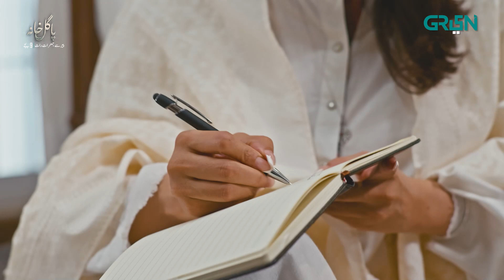Kuch Hadse Bhoole Nai Jate | Best Moment | Pagal Khana | Saba Qamar | Green TV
That’s the thing about true, pure love; it consumes every ounce of your soul and yearns to be in union with the beloved. Get ready to experience a beautiful tale of ishq-e-haqeeqi with Pagal Khana.
Coming soon to your TV screens!